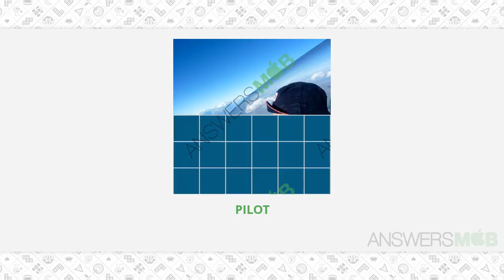Guess The Photo Level 7 - 70 Answers - AnswersMob.com